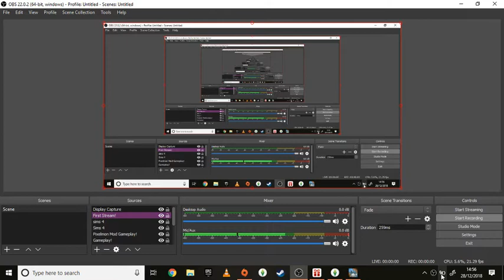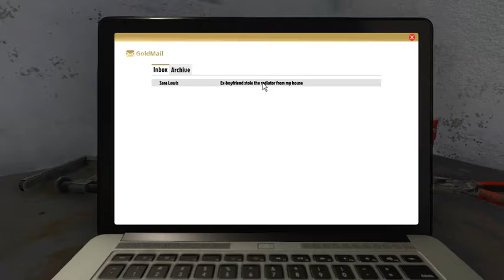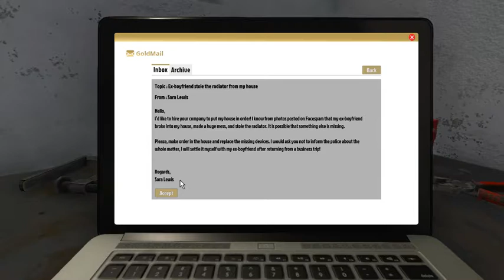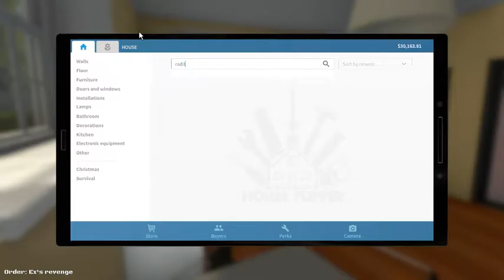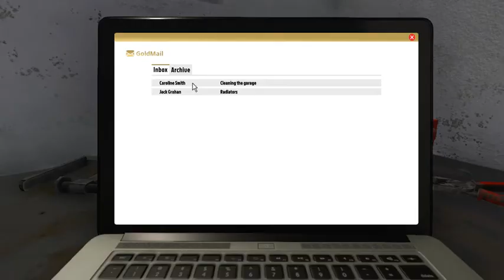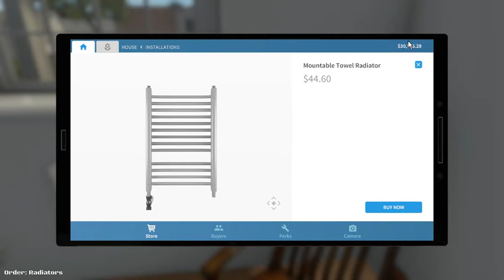HandyMan Construction/House Flipper!